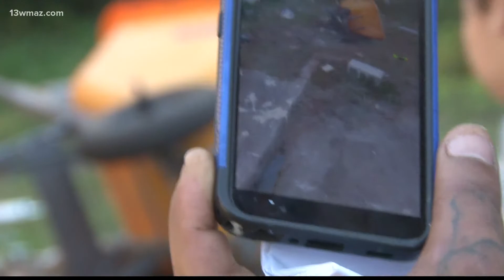Macon family struggling with repairs after car crashes into home after shooting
44-year-old James Smith was shot in the chest and he crashed into the home on Rice Place.

13WMAZ News is the #1 station for news and weather in the Central Georgia area, serving people in Dublin, Macon, Milledgeville and Warner Robins.